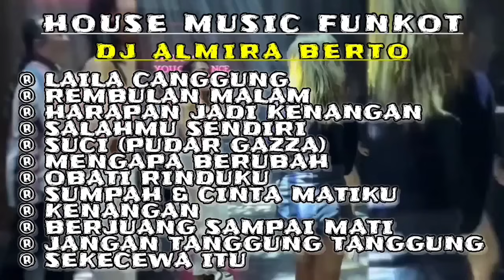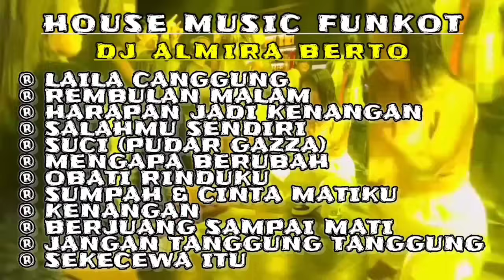MIXTAPE FUNKOT || MUSIC PARTY FULL ALBUM TERBARU 2024 || DJ ALMIRA BERTO